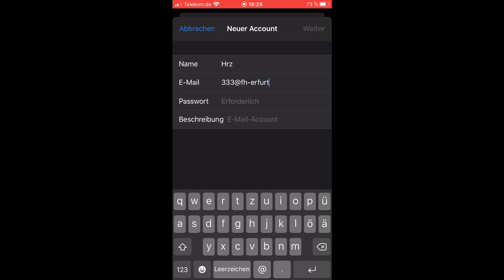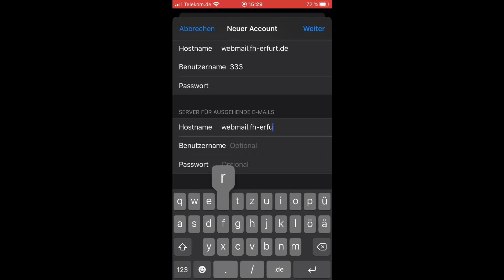Webmail-Tutorial: Wie richte ich Webmail der FH Erfurt auf meinem IPhone ein?